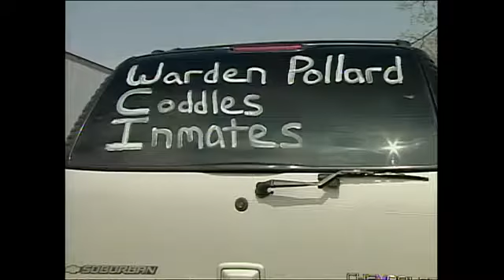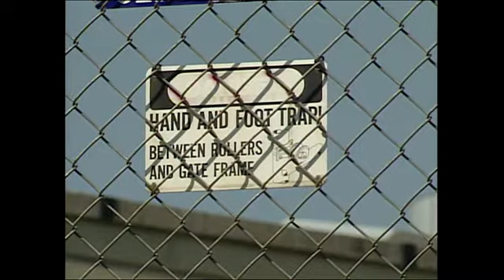NBC26 Live at 6:00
workers Waupun rally prison safety union